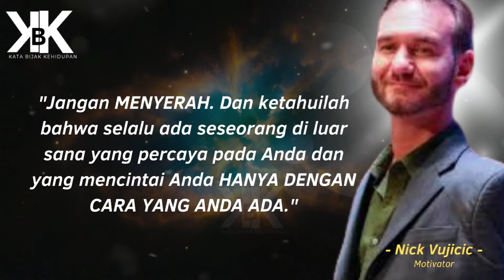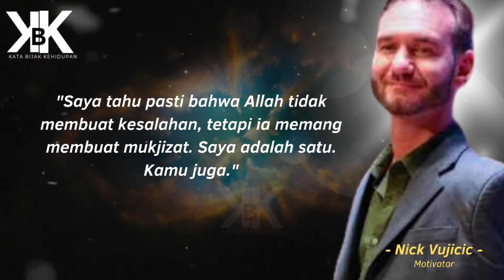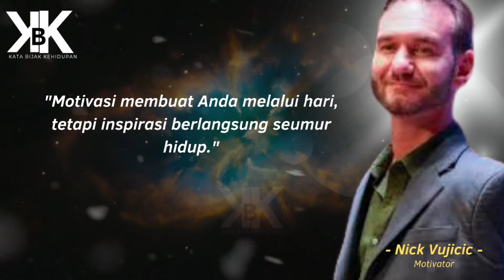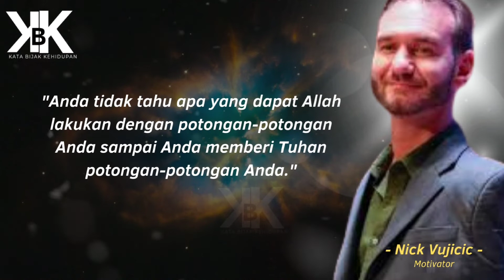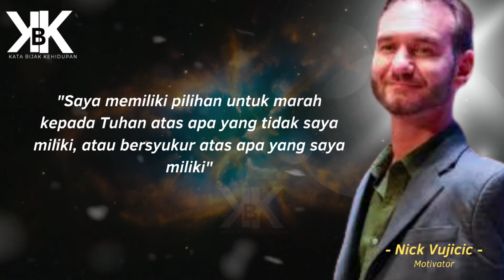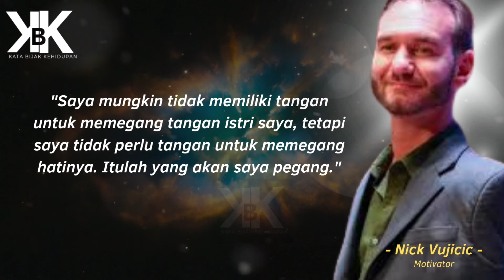Kata Bijak Quotes Motivasi Inspirasi Kehidupan Motivator | Kata Bijak Nick Vujicic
Video tentang kata bijak, quotes motivasi, inspirasi kehidupan, kata kata bijak, kutipan bijak.
Kumpulan kata ini adalah kutipan terbaik dari berbagai sumber. Harapan kami kata bijak dan quotes motivasi ini akan memberikan inspirasi kehidupan yang baik bagi anda. Serta bisa menjadi renungan dalam mengarungi kehidupan. Karena bijak adalah pilihan, mari tentukan pilihan untuk menjadi bijak setiap hari.

Semoga bermanfaat dan terimakasih untuk telah menonton video yang ini dan yang lain. Harapan kami anda menikmati kata bijak quotes motivasi dan inspirasi kehidupan dalam video ini.

Mari kita bertegur sapa di kolom komentar sungguh kebahagiaan tersendiri bagi kami untuk bisa mengenal anda.